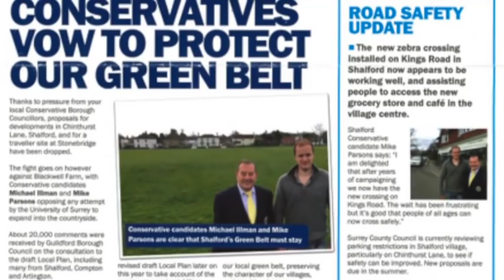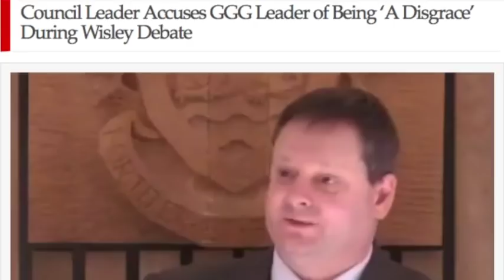Cllr Paul Spooner interview February 2019